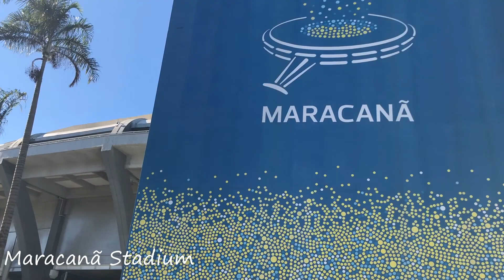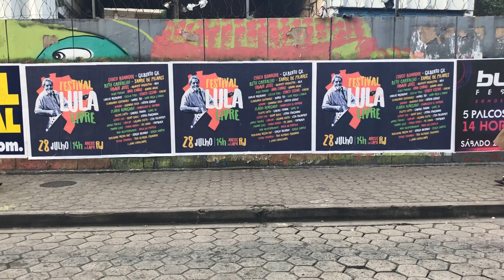Fear and beauty in Rio de Janeiro - Travel Professor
Brazil is a beautiful country and Rio de Janeiro must be one of the most picturesque cities in the world. However, ongoing socio-economic and political difficulties in Brazil affect the safety of its citizens and tourists. This video provides the background to tourism in Brazil and discusses the safety and security situation.